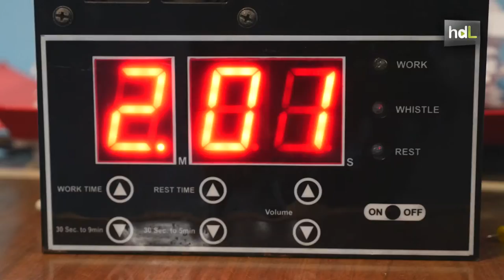HDL Virginia Rebollo, una joven guerrera dispuesta a triunfar en el boxeo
Oro en el Campeonato de España de Boxeo Joven en 2015 y plata en el Campeonato Nacional de Boxeo Aficionado un año después. Virginia Rebollo, de Huelva, se ha consolidado como una de las grandes promesas del boxeo femenino en España en la categoría de peso mosca. Su principal cualidad, asegura, es su capacidad de sacrificio y su decisión en el cuadrilátero. Para pulir los defectos técnicos admite que trabaja a diario en el gimnasio de un histórico club onubense: el C.D. Bienvenido Alloza.